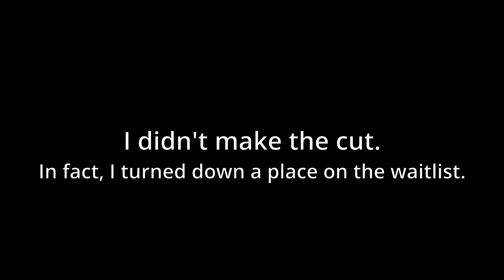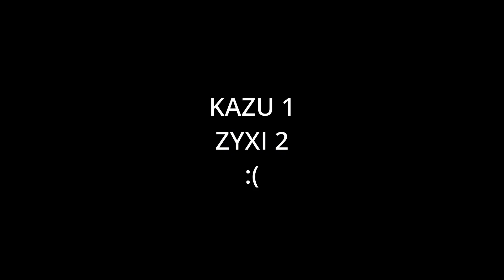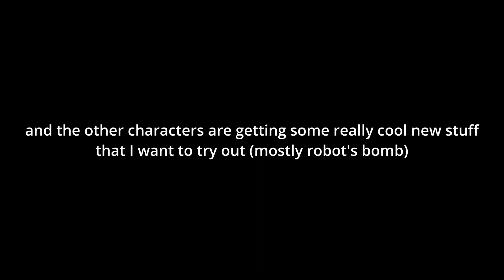The end of my YOMI Hustle Qualifier Quest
Demondice is coming to my local anime con so I'm kicking this video out the door cause I aint missing that shit